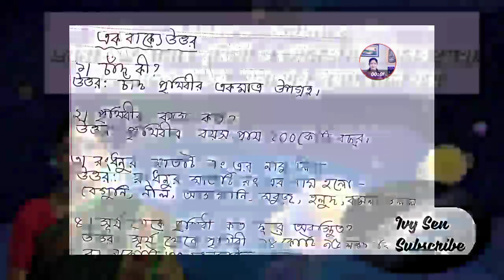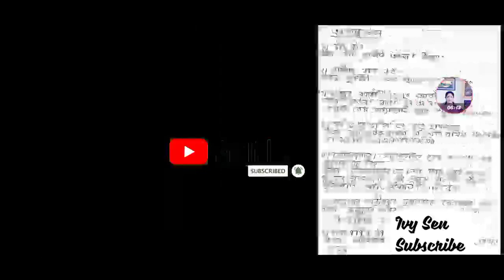Class 3 - Science [জানা - অজানা (পৃথিবী ও সৌরজগত, মানব দেহ)এক বাক্যে উত্তর, শূন্যস্থান পূরণ, মিল কর]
জানা - অজানা (পৃথিবী ও সৌরজগত, মানব দেহ)
এক বাক্যে উত্তর, শূন্যস্থান পূরণ, মিল কর (পাঠ ০৮)